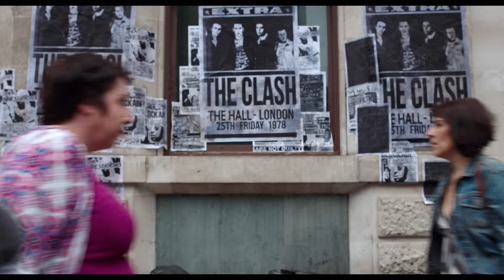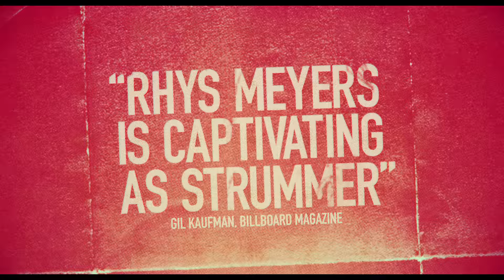London Town - Official Trailer I HD I IFC Films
Opening in theaters and VOD October 7th

Directed by: Derrick Borte
Starring: Tom Hughes, Jonathan Rhys Meyers, Natascha McElhone, and Dougray Scott

Experience the music and energy of the 1970s punk underground. When fifteen-year-old Shay (Daniel Huttlestone) hears the music of The Clash for the first time, it’s a revelation, opening up a new world of social consciousness and anti-establishment defiance beyond anything he’s known in his dead-end London suburb. Drawn into the heart of the city’s burgeoning punk scene, he forges two relationships that will change his life, falling in love with rebellious cool girl Vivian (Nell Williams) and finding an unexpected connection with none other than The Clash’s electrifying frontman, Joe Strummer (Jonathan Rhys Meyers). Propelled by a blistering soundtrack that bounces from The Clash to The Ramones to Buzzcocks, London Town captures the sound and spirit of a scene that shook the world.